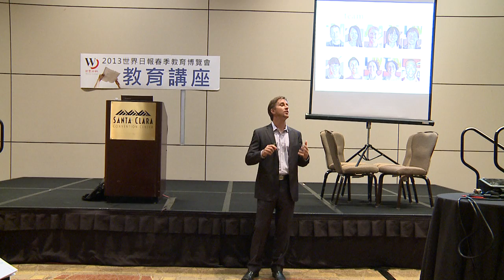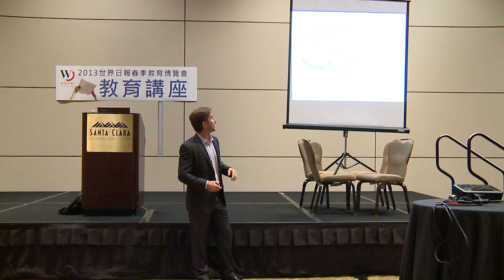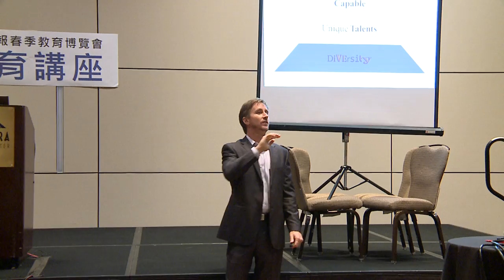405_1162_01